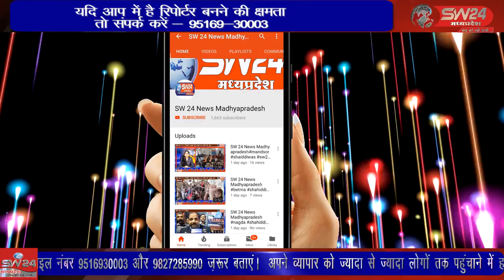SW 24 News Madhyapradesh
vidisah विदिशा के पठारी नगर सहित ग्रामीण क्षेत्रों में दीपोत्सव की तैयारी में जुटे लोगो की तैयारियां पूर्ण हो चुकी हैं दिवाली में घर को सजाने संवारने के लिए कई साजो सामान बाजार में बिकने लगे हैं जिसमें मिट्टी के दिए इस बार उम्मीद है कि काफी जलाए जा सकते हैं इसी उम्मीद में कुमार प्रजापति समाज दिवाली पर्व की तैयारियों में व्यस्त हैं